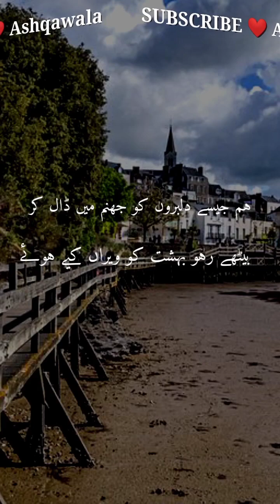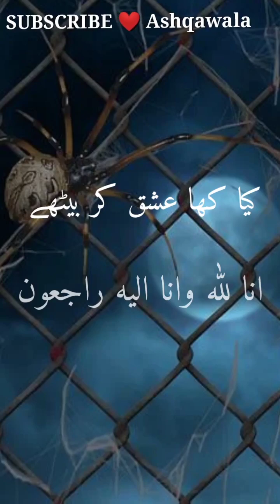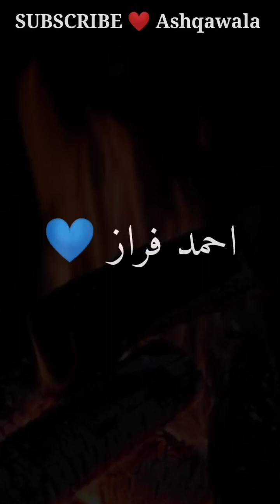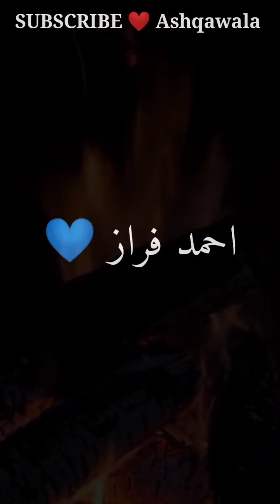Jaun Elia × Faiz Ahmed Faiz Urdu Shayari Collection - 2 Lines Poetry - Sad Shayari